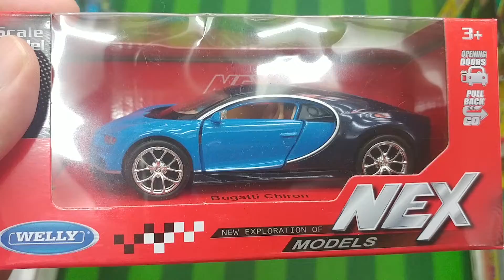Bugatti Chiron Diecast Model 7 usd